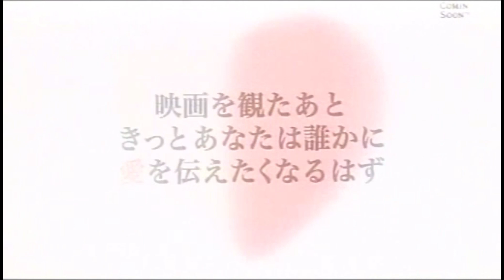映画「ラブ・アクチュアリー」 (2004) 日本版劇場公開予告編 Love Actually Japanese Theatrical Trailer